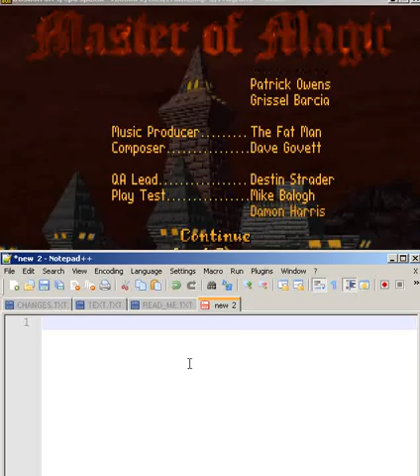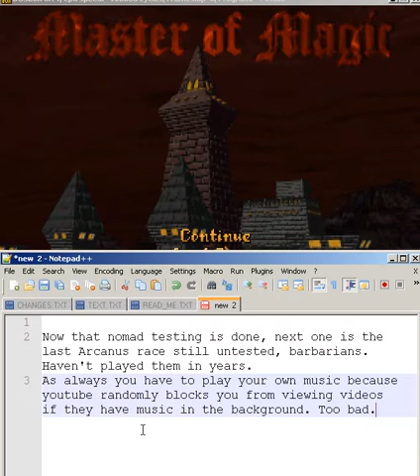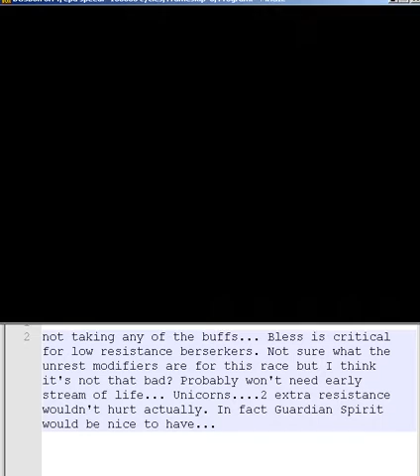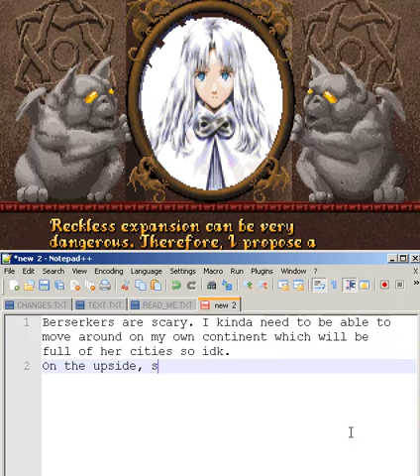Caster of Magic - Life Barbarians, part 1